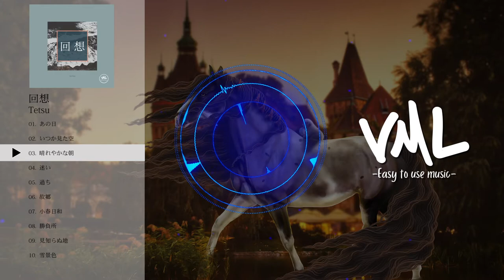Tetsu｜回想｜[VML]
［Artist］
Tetsu

［Artwork］
VahanaVal

---Chapters---
0:00 あの日
2:47 いつか見た空
6:22 晴れやかな朝
8:35 迷い
10:48 過ち
13:23 故郷
17:18 小春日和
19:24 勝負所
21:58 見知らぬ地
24:07 雪景色